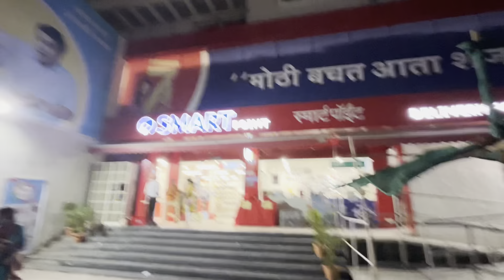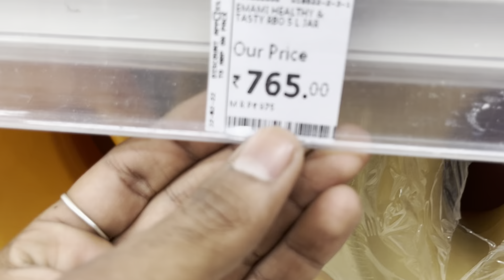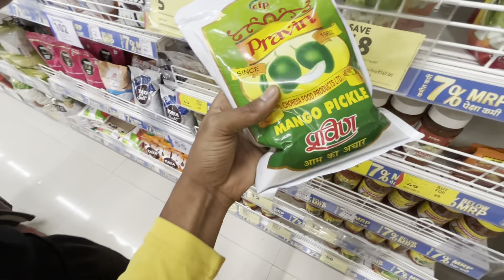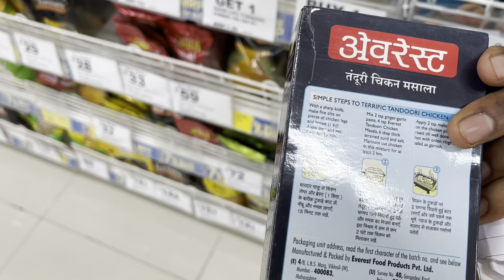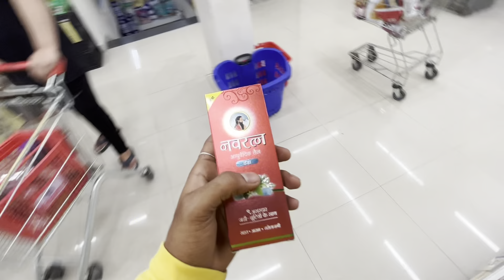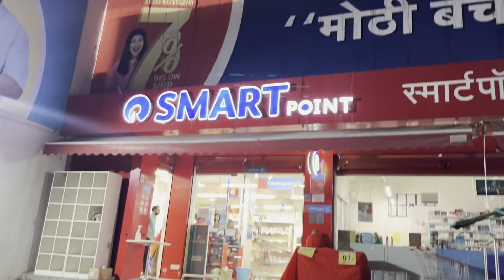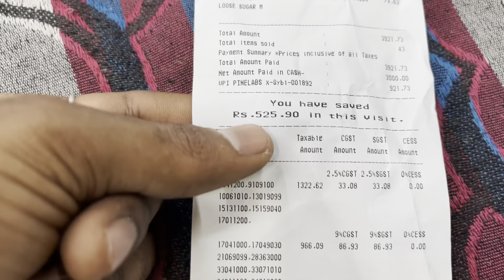Best grocery store in India. 20% 30% 40% Off On every Product.😍🏬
Smart point shop 🏬